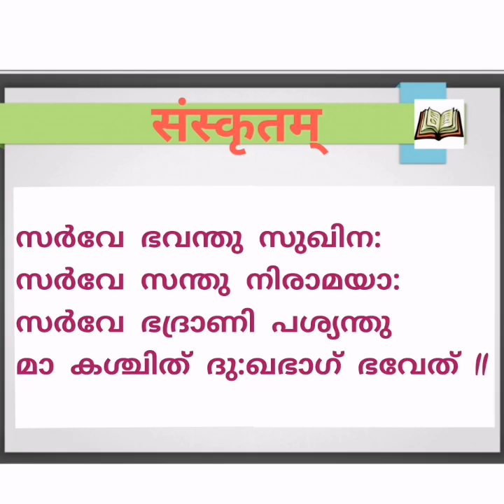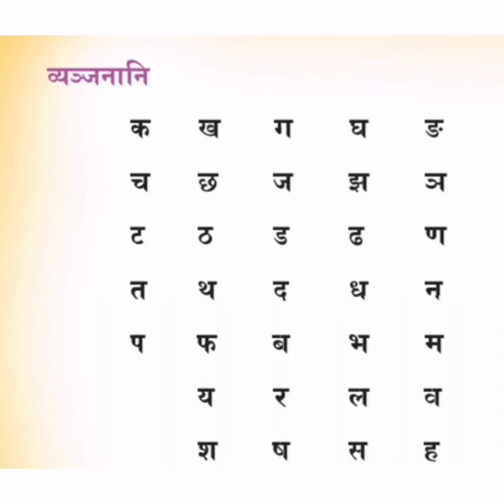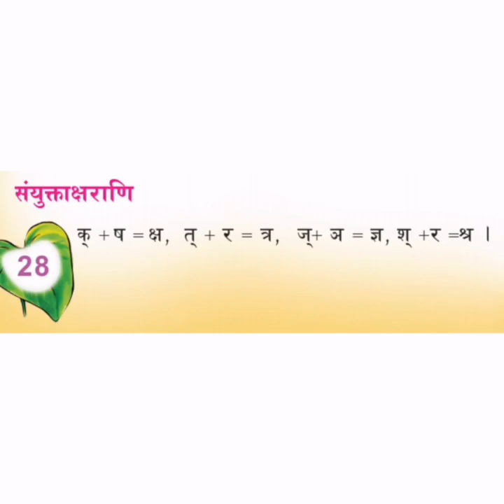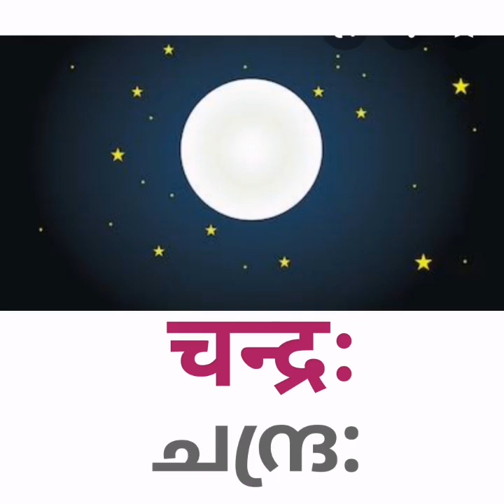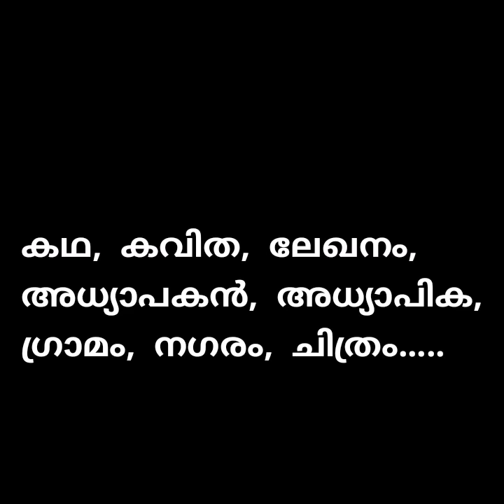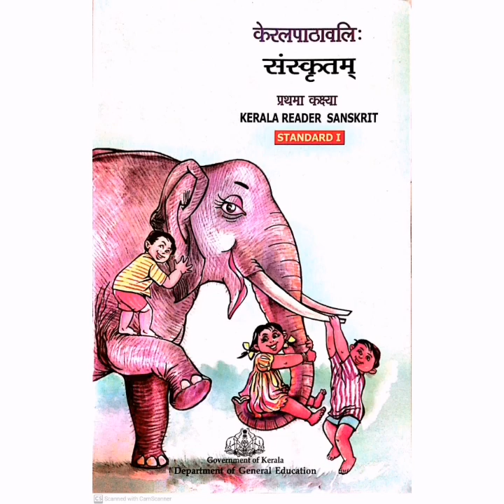SANSKRIT CLASS STD 1 Chapter 1 Part 1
मम गृहम् - प्रारम्भकक्ष्या
rajeesh nambeesan